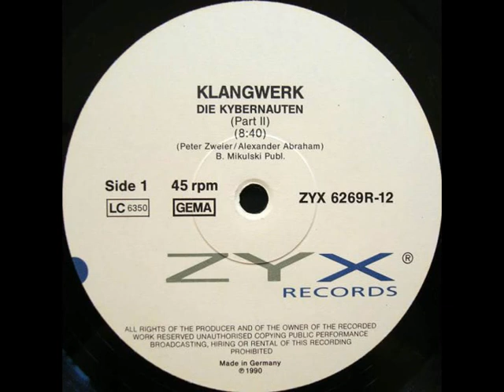Klangwerk - Die Kybernauten (Part II) (1990)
ZYX Records ‎6269R-12